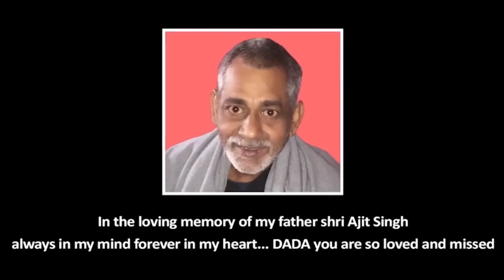FULJHADI (Official Video) || Ruchika Jangid || Kay D || Priya Soni || Haryanvi Song 2023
"AS FILMS" & "CORPORATION" Presenting Latest Haryanvi Song Video 2024. "FULJHADI". Sung By "RUCHIKA JANGID". Starting With By "KAY D" & "PRIYA SONI". The Music Give By "GR MUSIC". While Lyrics Are Penned By "KD PITWAR". Director With By "SANJEEV SHARMA". Choreographer By "SANJOG KARN". Producer By "AJAY SINGH". Music Label By "MIXUP MUSIC". Digital By "VRO DIGITAL MEDIA". Enjoy And Stay Contact With Us!!

🎧 🎵 SONG 🎶 DETAILS 🎼 ::✔️

🔹️ Song 🎵 ✔️ Fuljhadi

🔹️ Artist ✔️ Kay D & Priya Soni

🔹️ Lyrics 🖋 ✔️ KD Pitwar

🔹️ Video 📹 Director 🎥 ✔️ Sanjeev Sharma

🔹️ Dop ✔️ Jaggy

🔹️ Editor ✔️ Motion Fx

🔹️ Choreographer 🎥 ✔️ Sanjog Karn

🔹️ Producer 📽 ✔️ Ajay Singh

🔹️ Co Producer ✔️ Jyoti Verma

🔹️ Label 🎞 ✔️ Mixup Music

🔹️ Digital ✔️ VRO Digital Media

🔹️ Presenting Label 🎞 ✔️ As Films & Corporation

🔹️ Visit 🌏 Us:✔️ asmusic.in

🔹️ 🌏 Digital 🎞 :✔️ VRO Digital

To Listen/Download ⬇️  "(FULJHADI)" Click 🐥 On The Link 🔗 Below::✔️

► Amazon Music:✔️

Property

Thanks 🙏 Everyone For Watching 🎞 Our New Latest Haryanvi Songs 🎶 Haryanvi 2024. We Promise You To Provide Best Haryanvi Songs Haryanavi 2024 Songs 🎵 Of All Time.